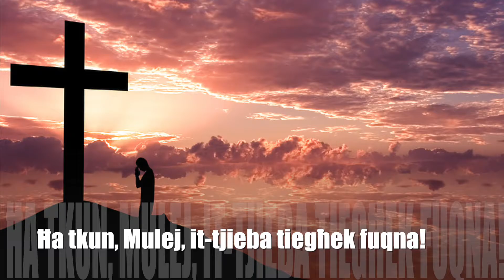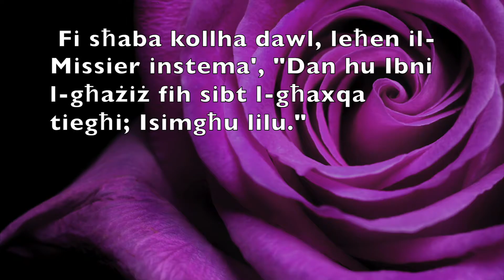It-2 Ħadd tar-Randan. Sena A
Qari tal-Liturġija tat-2 Ħadd tar-Randan Sena A